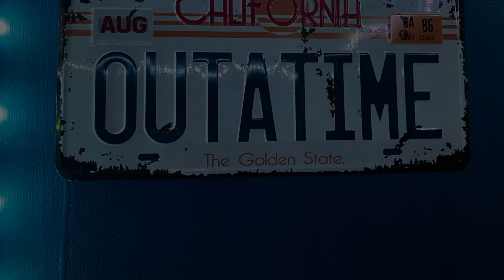Yard Talk with Shay, another great weekend in the books. Channing’s top 3 NFL pics of the day